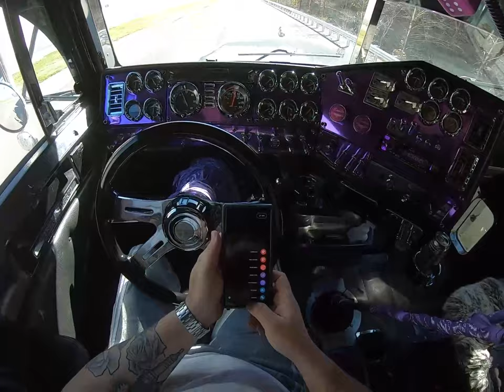Classic XL week of trucking Detroit diesel series 60